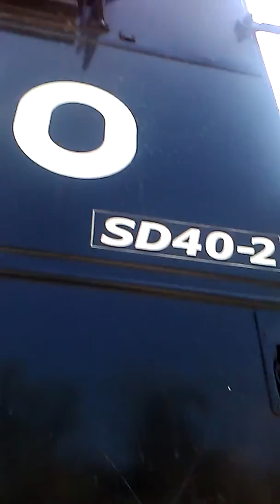The sound of a NS engine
The engine was running so I videod it